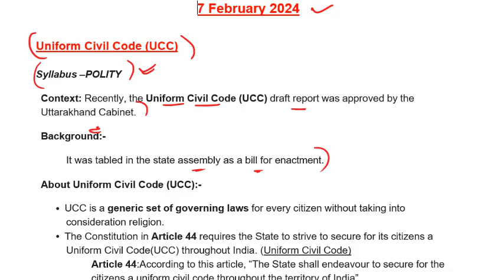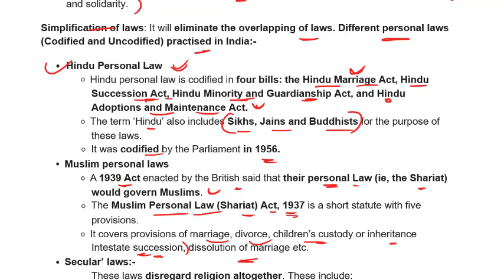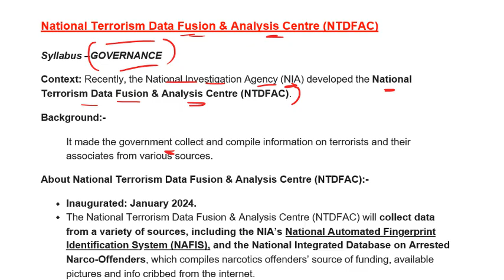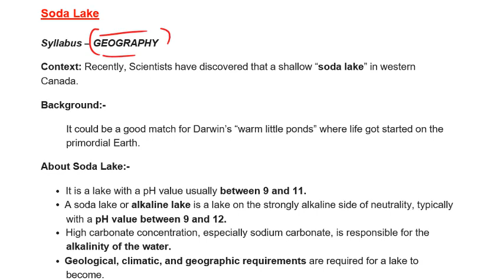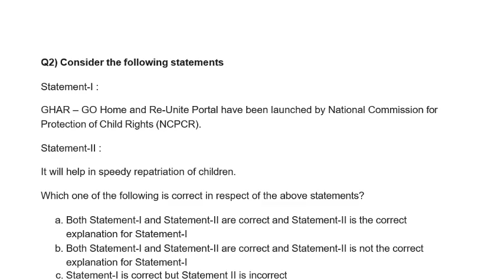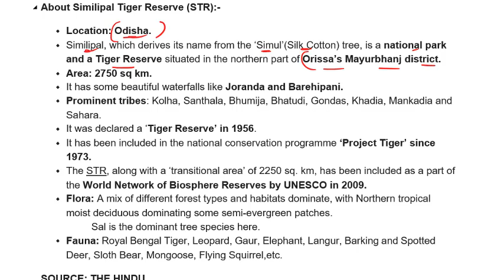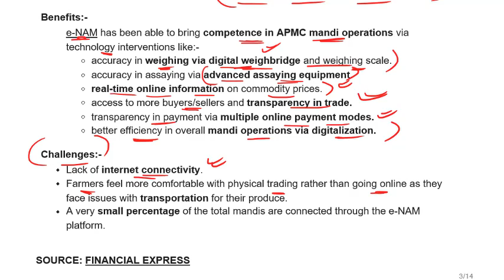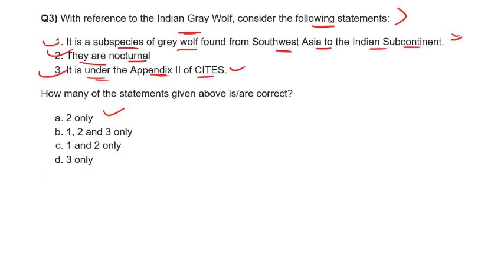7 & 8 February Current Affairs 2024 | Daily Current Affairs